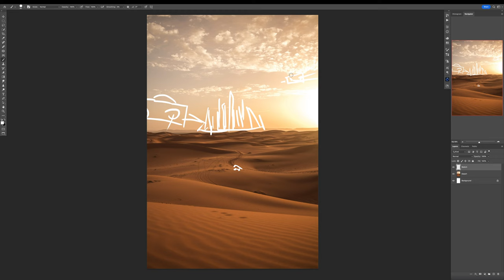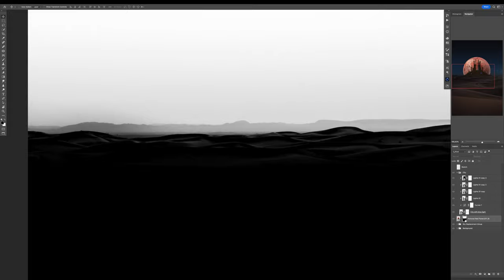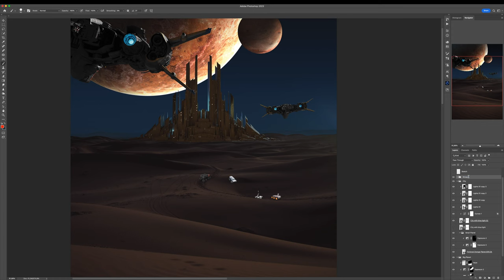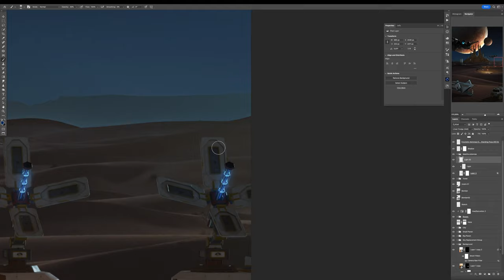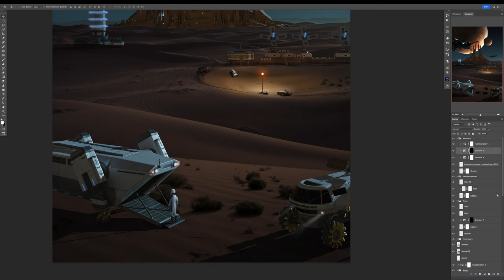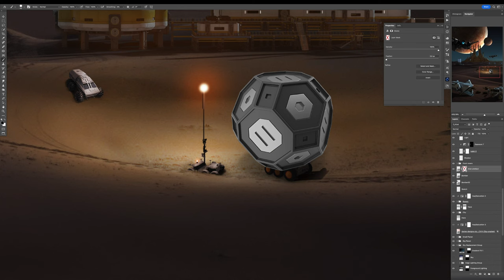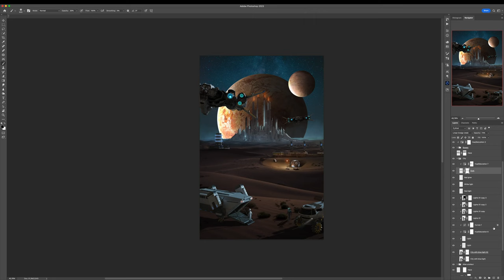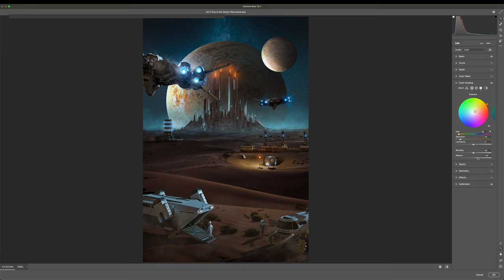I turned stock photos into a Sci-Fi Movie POSTER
I wish you all happy next year!

➤Here is the list of equipment that I use:

Tablet that I recommend for beginners
My Super awesome camera bag